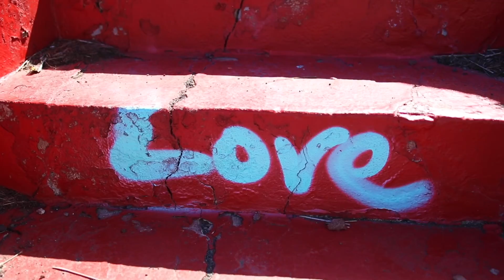ENE // Explore Hawaii // v1.0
A few friends and I decide to leave our families to go on an adventure by ourselves. Sleeping on bunkers, beaches, and parks we survived and share our adventures.